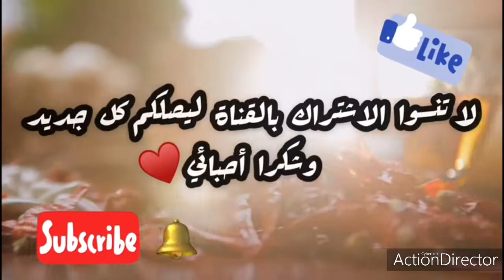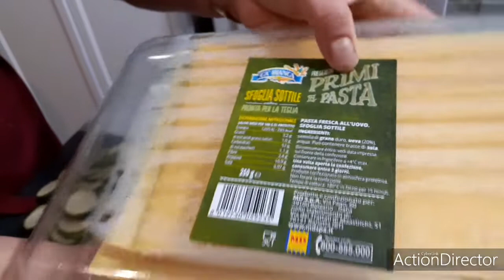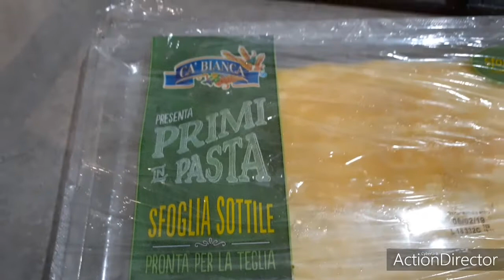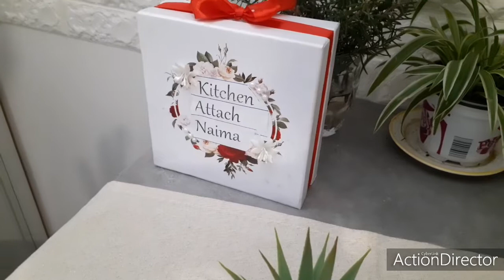واو.. اسهل لزانية بالقرع الأخضر والسبأنخLasagne avec courgette et epinardes